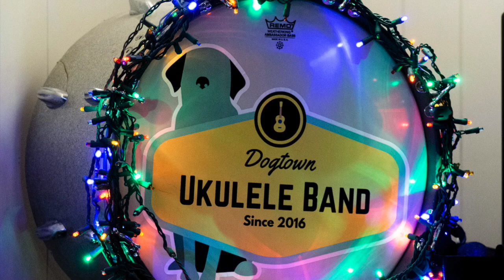Dogtown Ukulele Band jam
The seven-piece Dogtown Ukulele Band and their version of "Whipping Post." (Video by Cary Jenkins)